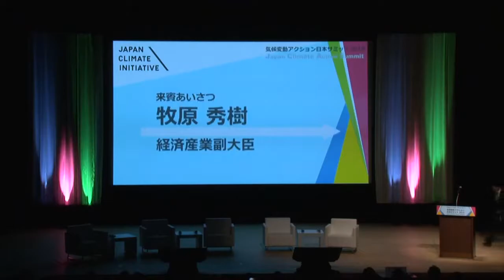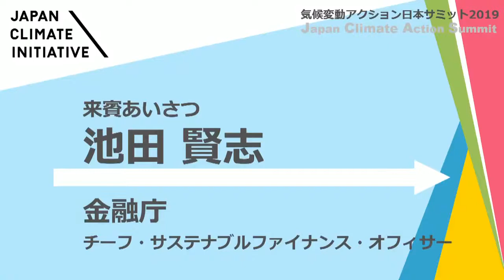Japan Climate Action Summit 2019, 31 October 2019 (3/5)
Date and Time: 13:00-18:00, Thursday, October 31, 2019
Venue: Iino Hall (Iino Building 4F, 2-1-1, Uchisaiwaicho, Chiyoda-ku, Tokyo)
Organizer: Japan Climate Initiative (JCI)

Program
1. Opening Remarks
Takejiro Sueyoshi, Representative, Japan Climate Initiative / Special Advisor to UNEP Finance Initiative in the Asia Pacific region

2. Keynotes “Non-State Actors Leading Climate Action”
Nigel Topping, CEO, We Mean Business

3. Panel Discussion “Frontier of Climate Action 2019”
3-1 Frontier of Decarbonizing Business
Moderator: Michiyo Morisawa, Director, CDP Worldwide-Japan
Ken-ichi Ueyama, Vice President, ESG Division, Kao Corporation
Shizuko Ohmi, Head of ESG Department, Amundi Japan
Takenori Takahashi, Group Executive, General Manager, Corporate Sustainability Division, Konica Minolta Inc
Ryuji Nomura, Executive Officer, General Manager CSV Strategy Department, Kirin Holdings Company Limited

3-2 New phase in expansion of renewable energy
Moderator: Masaya Ishida, Senior Manager, Business Alliance, Renewable Energy Institute
Kumiko Isono, Department Head, Corporate Department, Shizen Energy, Inc
Katsuhiro Koyama, General Manager, Environment Department, Daiwa House Industry Co.,Ltd.
Kenji Ogawa, Senior Director, Climate Change & Energy Division, Bureau of Environment, Tokyo Metropolitan Government
Miyuki Zeniya, Head of Sustainable Finance, The Dai-ichi Life Insurance Company
Takeshi Tsuruta, General Manager, Environmental Group, Quality & Environmental Department, Sony Corporation

3-3 Realizing Zero Emission from Local Communities
Moderator: Ken Tanaka, Climate and Energy Group Officer, Conservation Division, WWF Japan
Takeshi Shimotsuma, Supervising Director, Global Environment and Energy Policy, Kyoto City
Toru Suzuki, Chairperson of Board, Hokkaido Green Fund
Ryogo Takemoto, CEO, TERA Energy
Eriko Yakushiji, Director-General, Climate Change Policy Headquarters, City of Yokohama

4. Congratulatory Remarks
Shinjiro Koizumi, Minister of the Environment
Keisuke Suzuki, State Minister for Foreign Affairs
Hideki Makihara, State Minister of Economy, Trade and Industry
Financial Services Agency

5. Youth Session “Climate strike era”
Moderator: Masako Konishi, Expert Director, Conservation and Energy, WWF Japan
Isao Sakai, High School Student / Volunteer, 350.org
Ian Shimizu, Environmental activist
Yuhei Tsukamoto, Intern, Kiko Network / Kyoto University, The Graduate School of Global Environmental Studies (Master’s course)
Yuka Toma, Vice President / Global Strategy, AISEC in Japan

6. Top Leaders Session
Moderator: Hiroko Kuniya, Anchor
Hiroshi Aoi, CEO, Marui Group Co., Ltd.
Akira Ichikawa, President and Representative Director, Sumitomo Forestry Co., Ltd
Naomi Koshi, Mayor, Otsu City
David Semaya, Executive Chairman, Sumitomo Mitsui Trust Asset Management Co., Ltd.

7. Closing